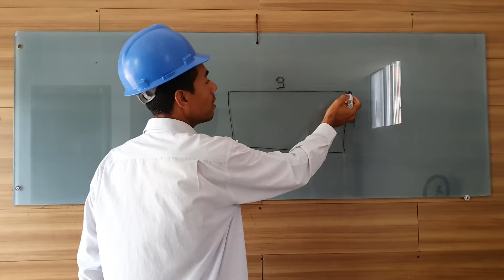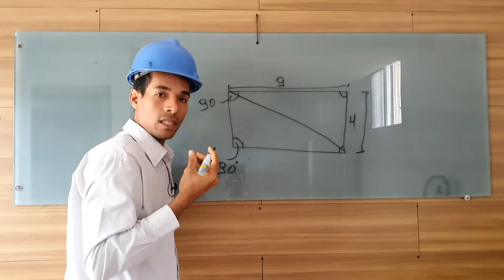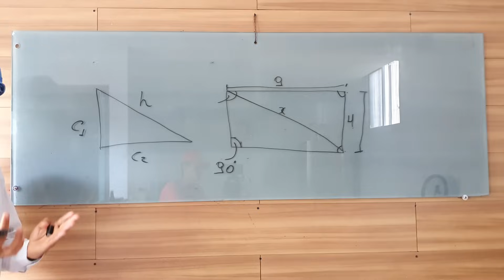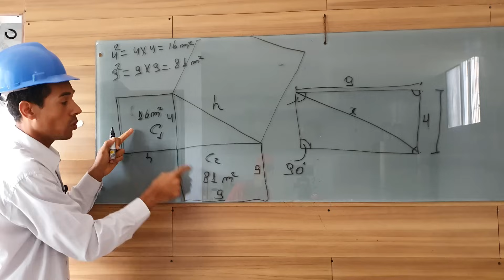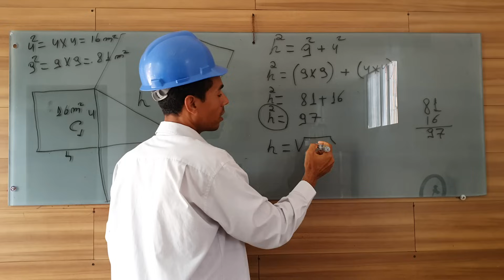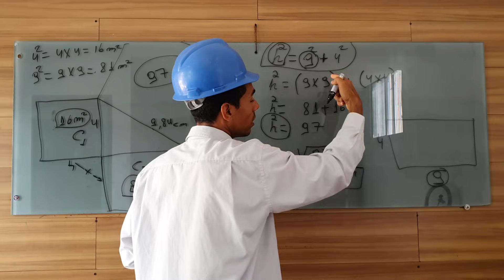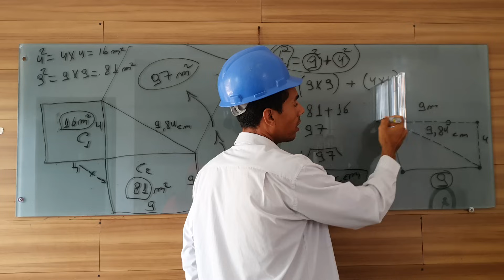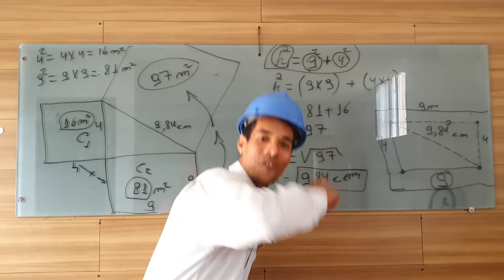Como calcular o esquadro de uma casa?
Nesse video voce vai aprender a calcular o esquadro de uma casa